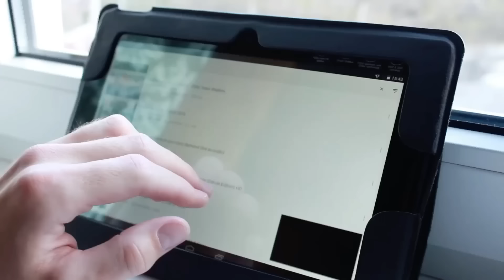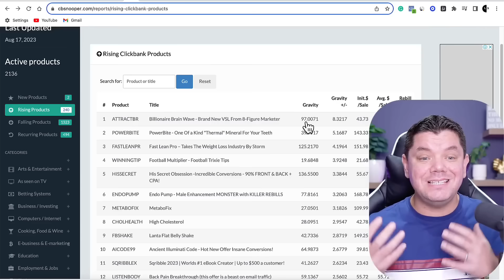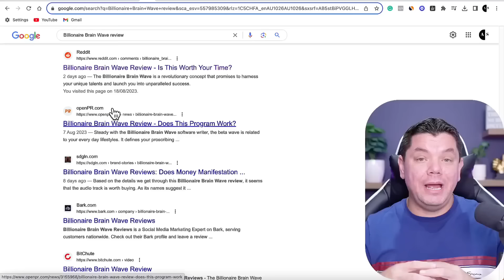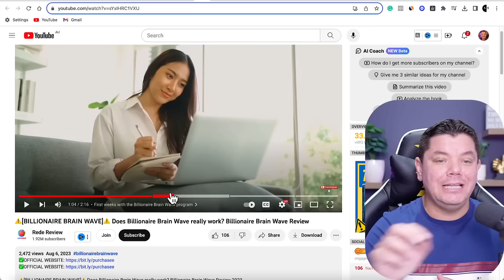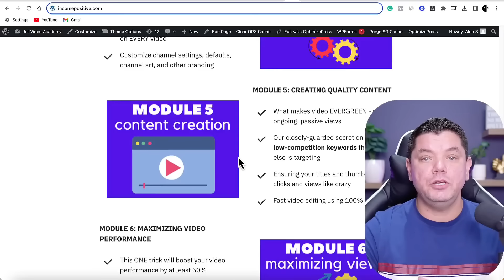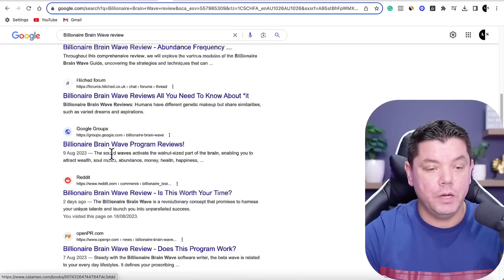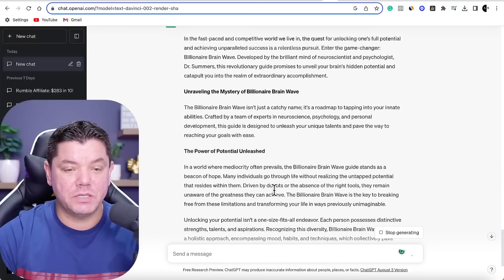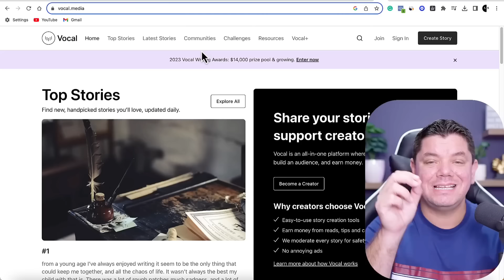Affiliate Marketing 2024: The Only Guide You Need To Make $236,160+ Even as a Beginner!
This is a brand new affiliate marketing for beginners strategy you can start to make money online with no website, no traffic, and no following and still have the potential to make well over $1,000 a day and I'm going to show you real proof of how I have made over $200,000 using this exact method!

(Learn how I make over $20,000 a month with simple videos!)